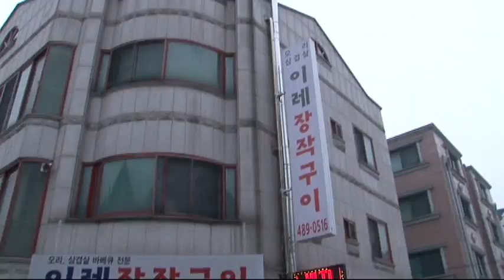[대전맛집-28] 장작구이 바비큐 전문점 '이례장작구이'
맛과 풍부한 영양을 자랑하는 오리고기, 서민들의 대표음식 삼겹살, 어른들의 술안주와 아이들의 간식으로 인기가 좋은 소시지구이, 조리 방법에 따라 그 맛이 달라지는 이 세 가지 요리를 숯불에 구어 먹는다면 어떤 맛이 날까?

중도일보 맛집릴레이 28번째 맛집은 참나무 장작구이로 맛을 낸 오리고기 삼겹살 바비큐전문점 이례장작구이다.